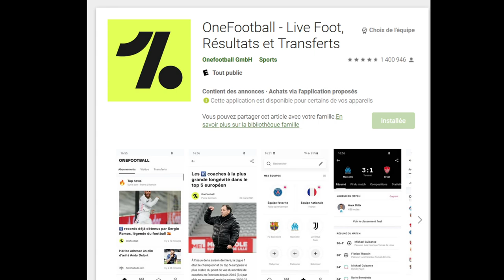Super League: quels conséquences sur FIFA 22 et PES 2022 ???